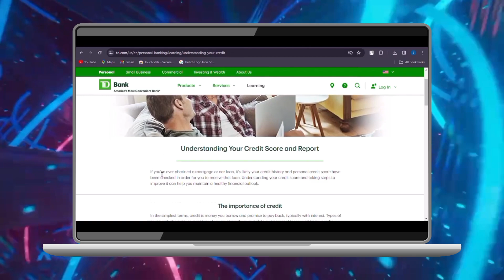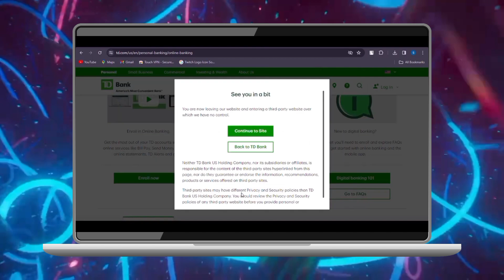Cómo comprobar su puntuación de crédito TD Bank !